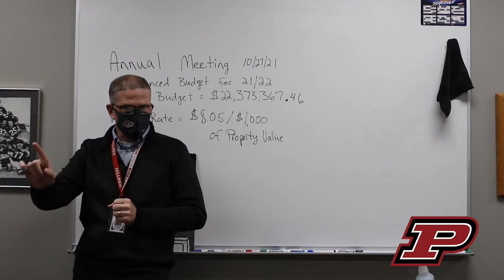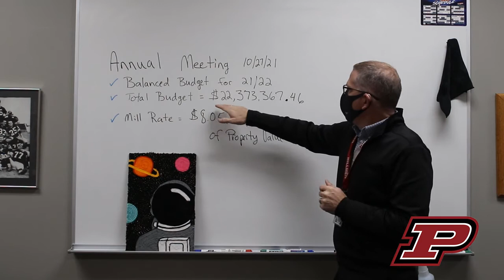10.28.21 - Message to Parents